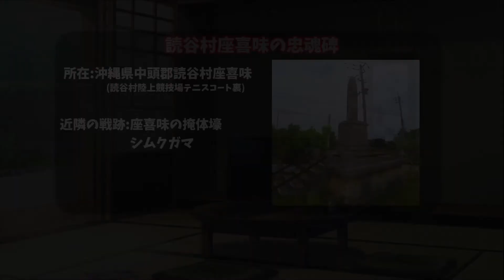【沖縄の戦跡】読谷村座喜味の忠魂碑【軍国教育】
読谷村座喜味の忠魂碑/沖縄県中頭郡読谷村座喜味
読谷山国民学校の跡地となる運動公園の一角に残された忠魂碑。
揮毫は陸軍大将の「鈴木壮六」。
昭和10年10月20日に完成したとされる。

0:00 忠魂碑について
0:42 揮毫について
0:52 表面の損傷
1:30 沖縄県内の忠魂碑
1:44 エンディング

戦跡に関するブログをやっています。
「黒しばわんこの戦跡ガイド」